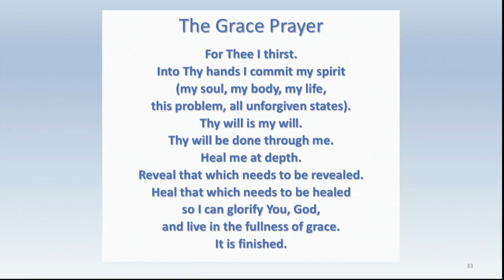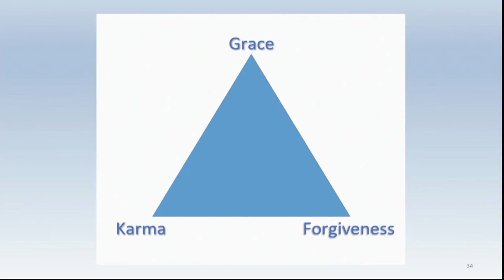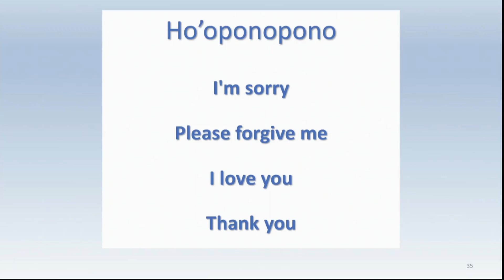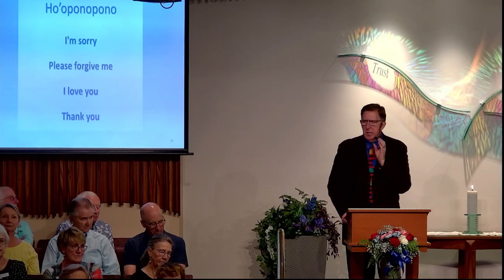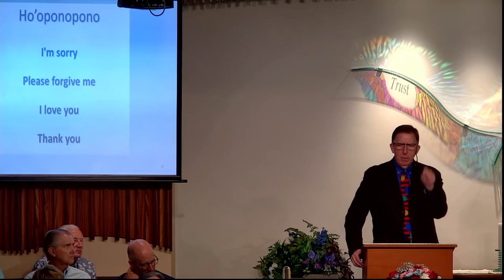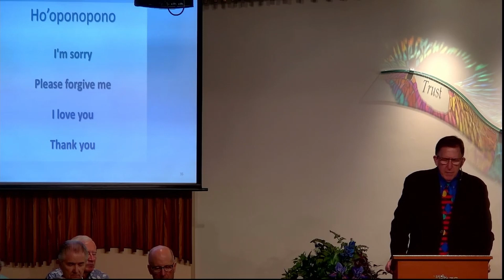Rev Richard Rogers, Karma or Forgiveness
Rev. Richard Rogers,